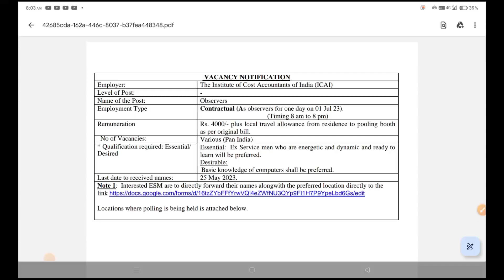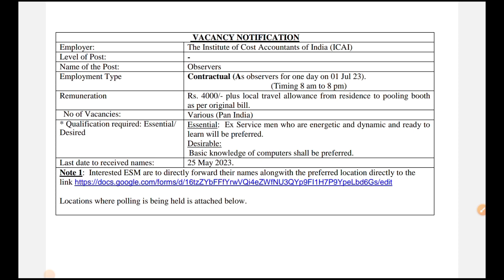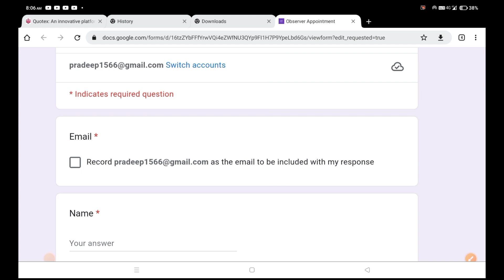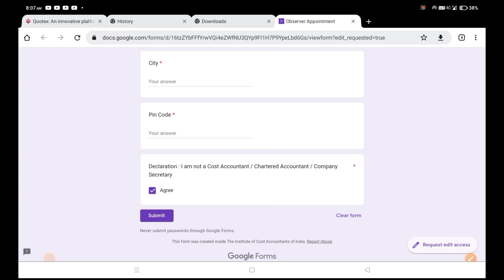Exservicemenjobs पूर्व सैनिकों की बंपर भर्ती| Ex servicemen jobs|Ex servicemen vacancy